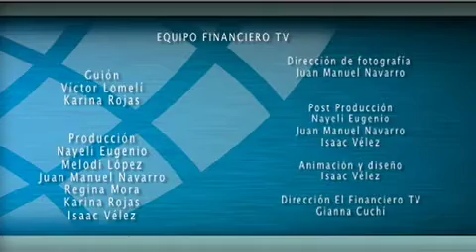Visitan niños El Financiero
El Financiero TV